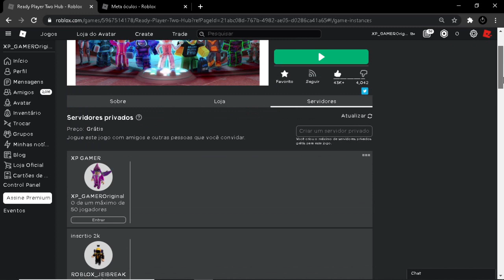Como Pegar o Óculos De Dima Do Ready Player Two Do Roblox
como pega o óculos de dima de graça no roblox muito simples de pega

Mapa: Ready Player Two Hub

✅ Músicas Usado No Vídeo Foi Pego Na Biblioteca Do YouTube

Artista: VYEN

Artista: VYEN

Artista: Astron

Artista: Benjamin Martins

Artista: The Tides

Artista: Benjamin Martins

Artista: The Tides

Meu Grupo Do Roblox 👇👇👇

✅ XP GAMER

Seja Membro